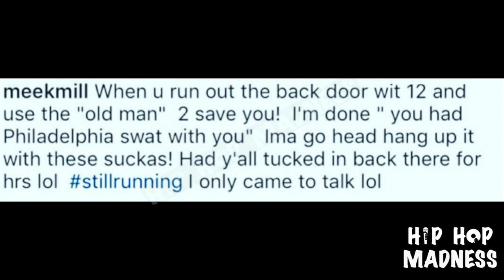Drake Disses Meek Mill & Then Meek Mill Pulls Up with Crew...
Drake Disses Meek Mill Once Again at Philadelphia Show. However Meek Mill pulls up with his crew including 200 Deep and is Drake quick to exit?

The hip-hop star slammed his long-running rap rival Meek Mill once again Sunday during a concert in Philadelphia — his nemesis' stomping grounds.

Drake, who has traded barbs with the lesser-known rapper since last summer, belittled his foe by changing up the lyrics to the take-down track he wrote about him last year, “Back to Back.”

"I did another one, I even did this s--- in Philly, man, I'll never run," he rapped, changing the lyrics to mock Mill more directly in front of his fellow Philadelphians.

But he wasn't done there. After the song concluded, Drake dropped the proverbial mic by issuing a pointed word of advice to Nicki Minaj's boyfriend.

"Just remember, when you watch that video over and over tonight, it's not about your city," Drake declared in front of the roaring crowd. "I Love your city. You did that s--t to your motherf---ing self, boy."

Likewise, Canadian rapper seemed to belittle Meek Mill once again by rapping "you not really from Philly and they can tell" while performing his song "Still Here."

Hip Hop Madness is a channel which promotes the latest news and gossip in the entertainment and social media industry. Check out breaking Hip Hop news and exclusive footage of your favourite artists. This channel will also upload popular viral videos that are posted on social media websites. Hip Hop Madness not only offers you thrilling entertainment but also gives you the freshest music to listen to, updated daily.